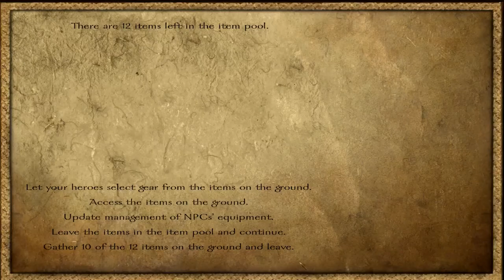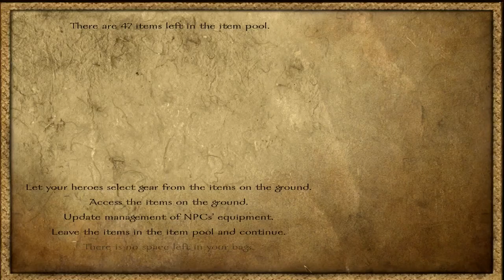Ep. 07 - Khergit Khanate - Last Breath of the Caldarian Empire - Mount & Blade Warband Mod